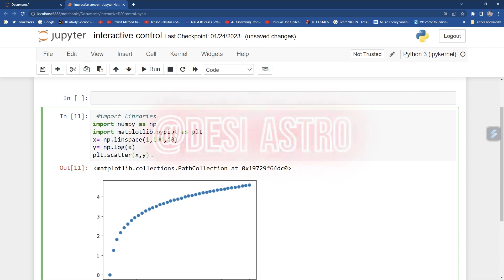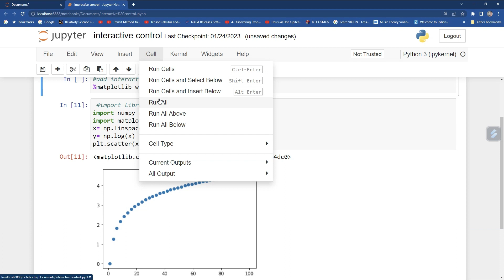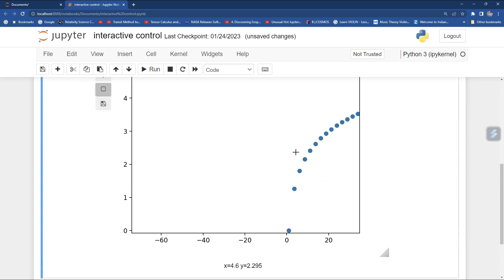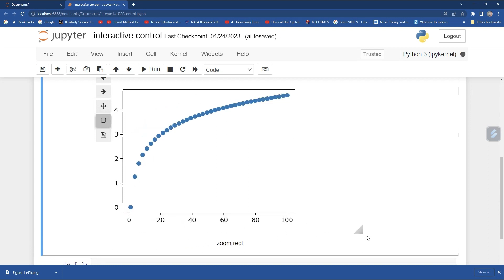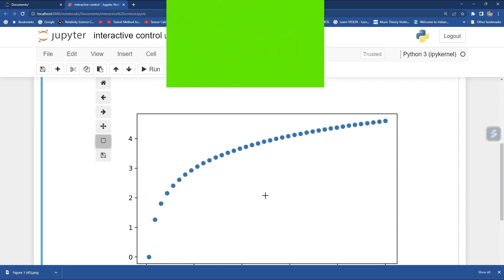PYTHON TUTORIALS FOR BEGINNERS| HOW TO ADD INTERACTIVE BUTTIONS/CONTROLS IN JUPYTER NOTEBOOK#python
Some Python books to buy